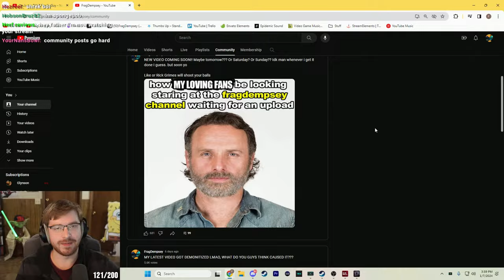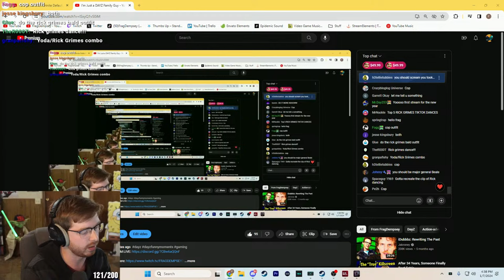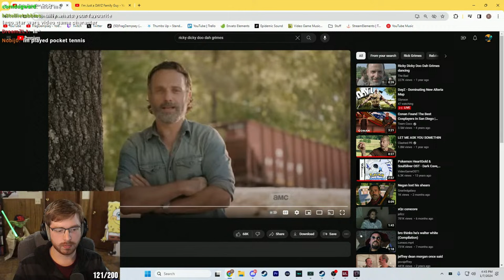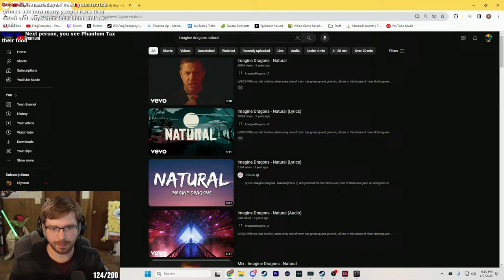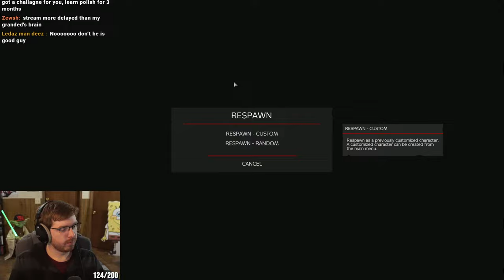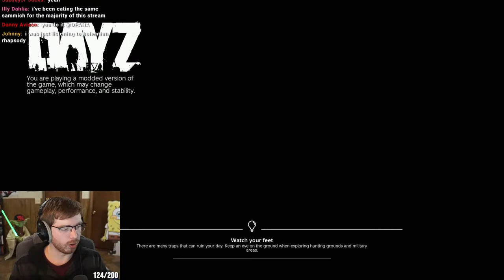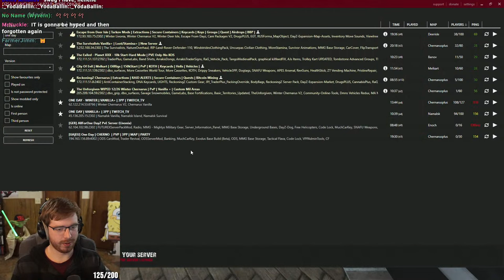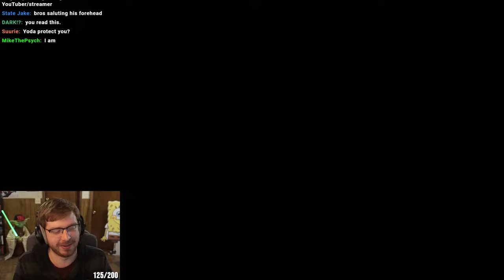I'm Just a DAYZ Family Guy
CHANNEL MEMBERS GET ACCESS TO SPECIAL DELETED SCENES, EMOTES, DISCORD PERKS, AND MORE.